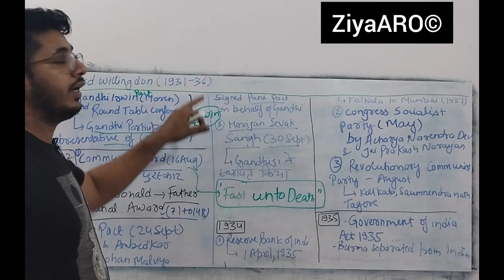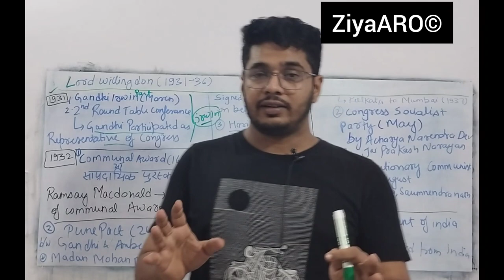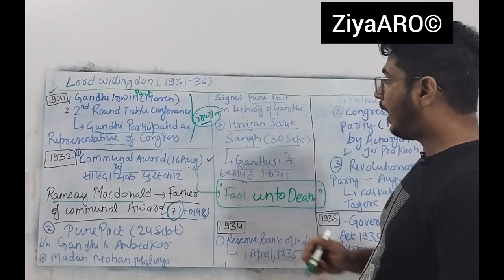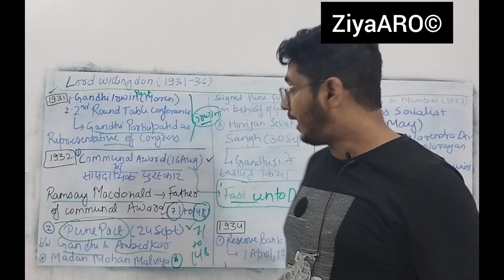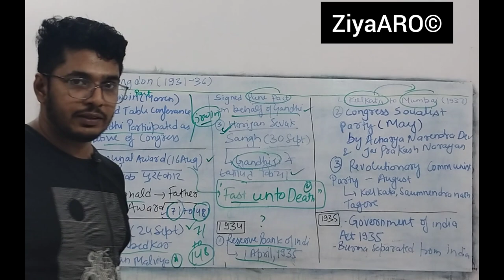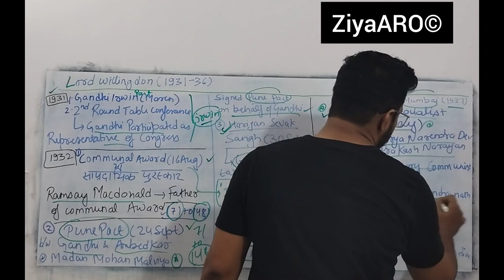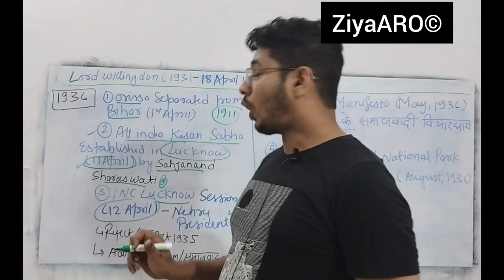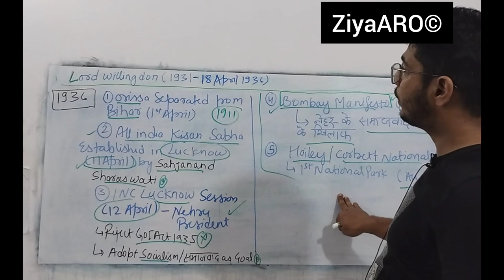Lect- 18 Lord Willingdon, Chronology of Events, History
Solving All state PSC important Previous year Paper
which is Relevant for RO/ARO
Already Discussed 1600+ important GS Questions

"Practice to Perfection"

Ziaur Rehman ARO Rank 10
UP Sachivalay